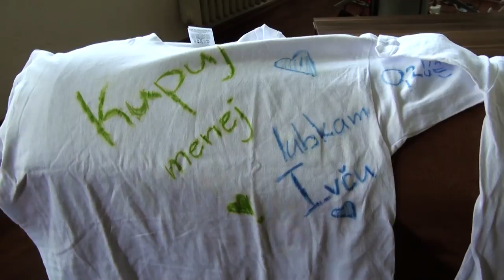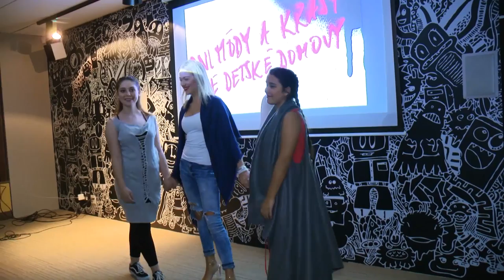SLOVAKIA, Hanka ZAVODNA - Beauty With a Purpose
Slovakia's 2017 Beauty With a Purpose project